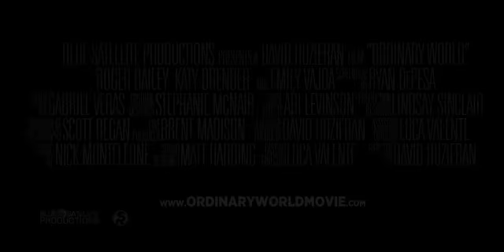"Ordinary World" Trailer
Trailer for the short film "Ordinary World"

Ordinary World is a short dramatic film written by Ryan DePesa and Produced/Directed by David Huzieran.

Synopsis: Michael McBride, a high school valedictorian turned medical school drop out,
finds
 himself
 an
undistinguished,
 forgotten
guest
 at
his
 10
 year
 high
 school
 reunion.
Dejected
 and
distressed,
 he
has
a
chance
 encounter
 with
 a
 woman
from
his
 past,
 which
harkens
 back
 to
an
extraordinary
moment
 they
once
 shared